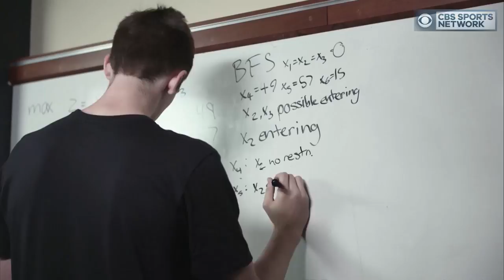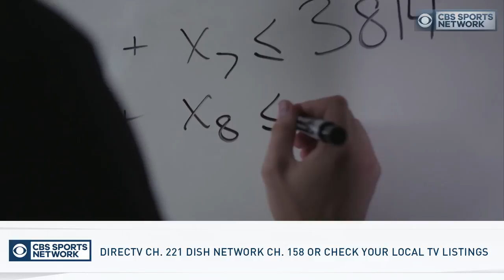Inside College Basketball: Vanderbilt's Luke Kornet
Get an inside look at Vanderbilt senior forward Luke Kornet.